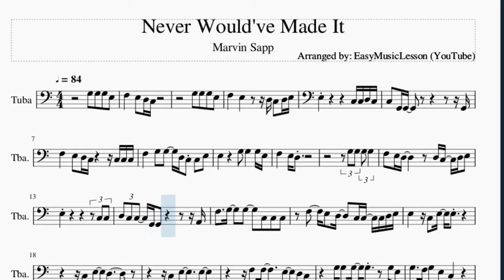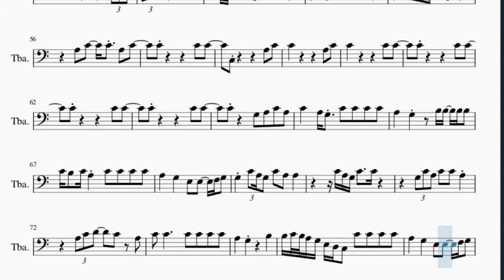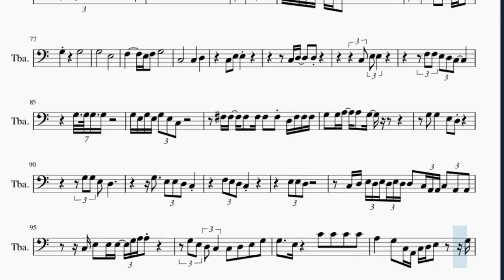Tuba Sheet Music: How to play Never Would've Made It by Marvin Sapp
Here is a sheet music/tab video on the song Never Would've Made It by Marvin Sapp on the tuba. A tuba sheet music arrangement which is transposed to notes that are easily played by tuba, for the song Never Would've Made It by Marvin Sapp.

EasyMusicLesson2 teaches you to play the your favorite instrument, through well-arranged sheet music so that you too can learn how to play Never Would've Made It by Marvin Sapp on the tuba as fast as you can. A tuba sheet music with backing tracks to help your play the song better.

Chords of Tuba arrangement:
C Maj   B Min 7 b5   E Dom 7   A Min 7   D Dom 7   G Min 7
C Dom 7   F Maj 7   E Min 7   A Min 7   D Min 7   C Maj   F Maj
F Maj   G Maj   C Maj   B Min 7 b5   E Dom 7   A Min 7   D Dom 7
G Min 7   C Dom 7   F Maj 7   E Min 7   A Min 7   D Min 7   C Maj
F Maj   F Maj   G Maj   C Maj   B Min 7 b5   E Dom 7   A Min 7
D Dom 7   G Min 7   C Dom 7   F Maj 7   E Min 7   A Min 7   D Min 7
C Maj   F Maj   F Maj   G Maj   C Maj   B Min 7 b5   E Dom 7
A Min 7   D Dom 7   G Min 7   C Dom 7   F Maj 7   E Min 7   A Min 7
D Min 7   C Maj   F Maj   F Maj   G Maj   C Maj   B Min 7 b5
E Dom 7   A Min 7   D Dom 7   G Min 7   C Dom 7   F Maj 7   E Min 7
A Min 7   D Min 7   C Maj   F Maj   F Maj   G Maj   C Maj   B Min 7 b5
E Dom 7   A Min 7   D Dom 7   G Min 7

Melody notes of Tuba:
F3   E3     D3 C3 D3 E3
E3         C3 C3 D3 C3
C3 G2 G2           G2
F3   E3 D3 C3     C3 C3 C3
F3   G3 G3   D3 C3 C3 E3
E3     G3 G3   G3 E3
F3 E3 D3     D3 C3 D3 E3
E3           C3 C3
D3 C3 C3 G2 G2       A2
F3   G3   G3   C3 C3 C3
F3   E3 D3   C3 C3 C3 D3 E3
G3   F3 G3 E3 C3
F#3 E3 F#3   E3 F#3   F#3 F#3
G3 G3 A3 A3 G3   G3 G3
G3   E3   G3 G3 G3 G3
F3   E3   G3   G3
G3 E3 E3 D3 E3 C3 C4 C4 C4 C4
A3   G3   E3 E3   F3 G3
G3   A3 G3 E3   G3 G3
G3 F3 G3 E3 E3 D3 C3 G3   G3
F3   E3 D3 F3 E3   A3 A3
G3 A#3 A3 G3 G3 E3 G3   G3
C4 C4     C4 C4 C4 C4
A3   G3 B3   A3 G3 E3 A3
A3 A3   C4 C4 C4 C4
G3 C4 A3 G3 C4 G3 A3 A3
G3 C4     C4 A3 A3
A3 G3 C4 A3 C4 A3 C4
A3 G3 G3 A3       A3 A3
C4 C4         C4 C4
C4 A3
A3 G3 C4 C4     A3 A3
C4 G3 A3 C4 C4 A3 C4 C4